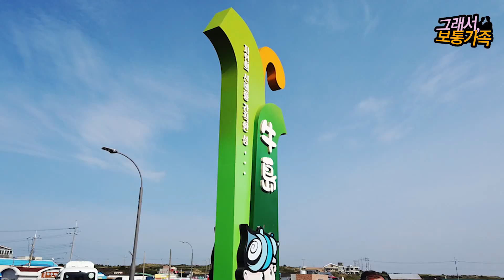10개월 아기와 제주도로 첫 가족여행!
외가 식구들과 제주도 여행! 그 두번째 이야기!!

특별하지도, 대단할 것도 없는